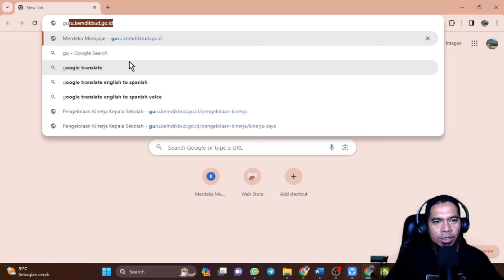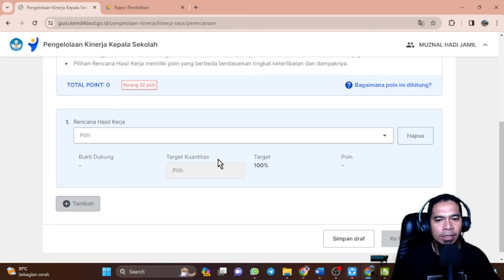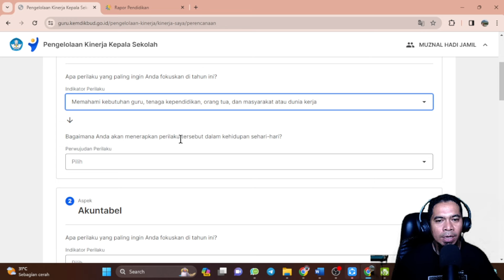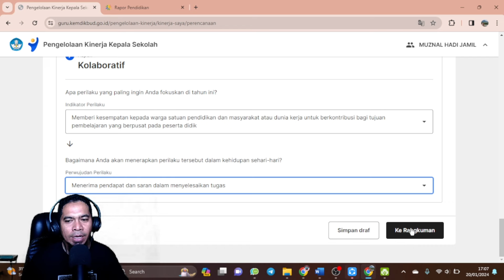Tutorial Membuat Perencanaan Pengelolaan Kinerja di PMM Khusus Kepala Sekolah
Pengelolaan Kinerja adalah salah satu fitur yang ada di Platform Merdeka Mengajar (PMM). Fitur ini memudahkan Kepala Sekolah untuk menentukan sasaran kinerja yang lebih kontekstual sesuai kebutuhan satuan pendidikan dan pengembangan karir guna peningkatan kualitas pembelajaran yang berpusat pada peserta didik.